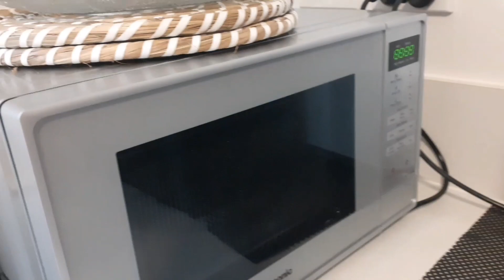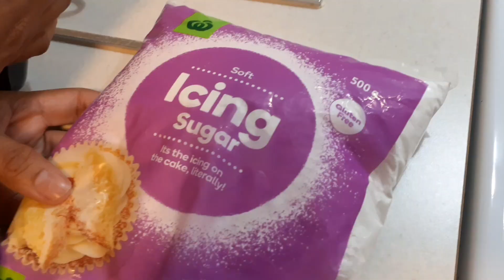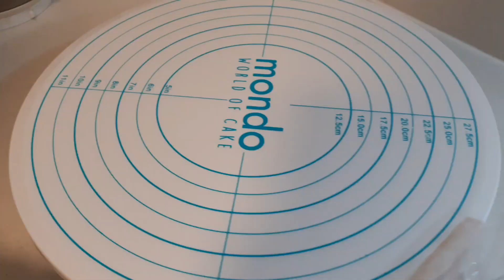Christmas cake decoration